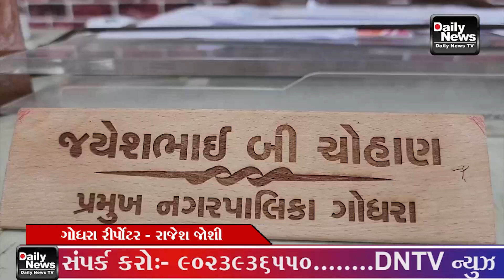ગોધરા નગરપાલિકા માં ફરજ બજાવતાં કર્મચારીઓ,સફાઈ કર્મચારીઓ અને પેન્શનરોનો દિવાળી પૂર્વે પ્રમુખ દ્વારા